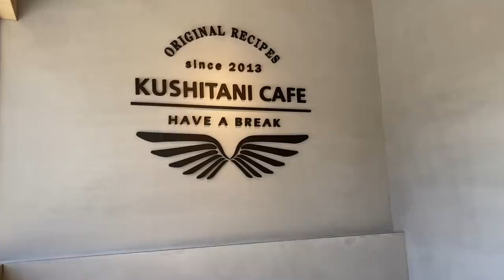ハイエンドロードとミドルクラスロード、乗って違いが体感出来る？スペシャライズド S-WORKS TARMAC vs TARMAC COMP サガンモデル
SPECIALIZED S-WORKS TARMAC vs TARMAC COMP

サガンモデルの同じカラーリングのこの２台。
ジオメトリーも形も一緒でカーボンのグレードが違うだけ

果たして違いを体感出来るのでしょうか？

撮影機材
カメラ
キヤノン EOS 6D MarkII

DJI Ronin-S